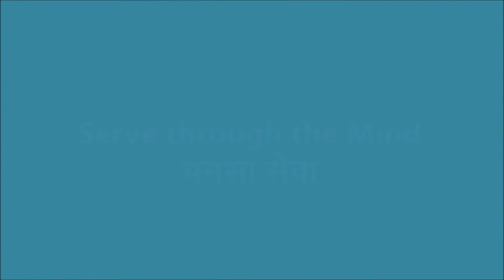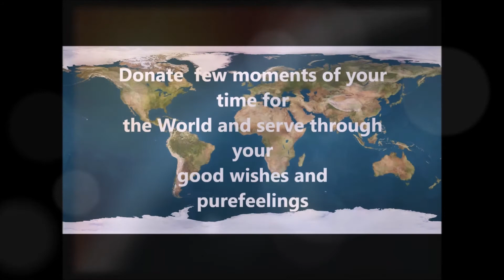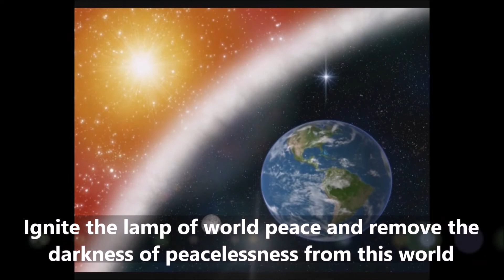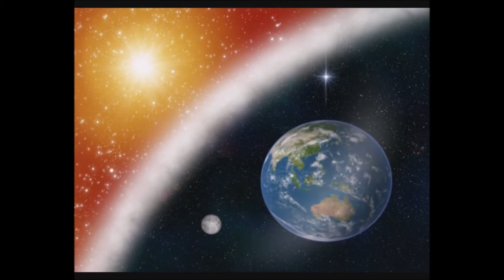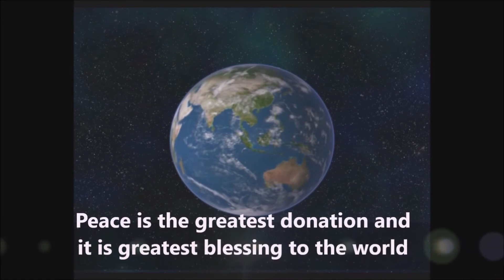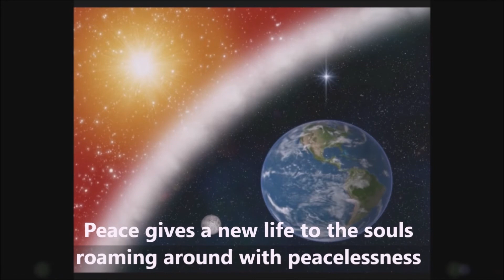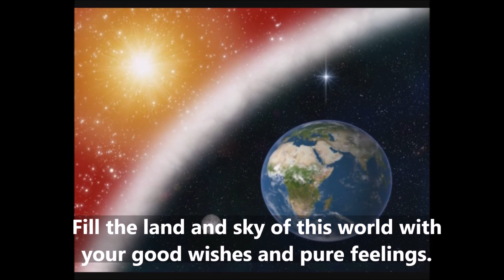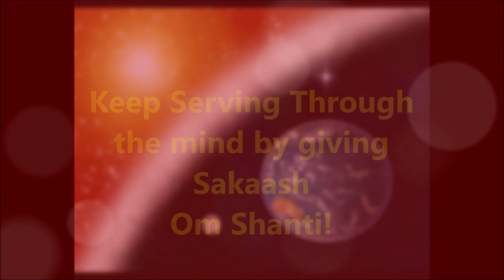Mansa seva -Serving through the mind - Special Sunday Bhatti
One hour intense meditation for the world.